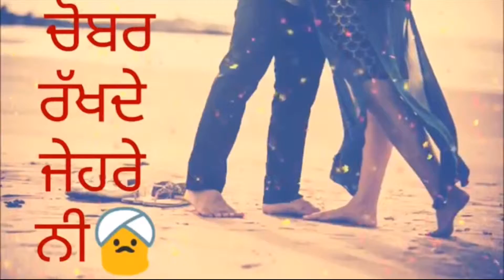Diamond | Gurnam Bhullar | New Punjabi Songs 2018 | Latest Punjabi Song 2018।।whatsapp status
Whatsapp status

Diamond | (Full HD) | Gurnam Bhullar | New Punjabi Songs 2018 | Latest Punjabi Songs 2018 | Jass Records